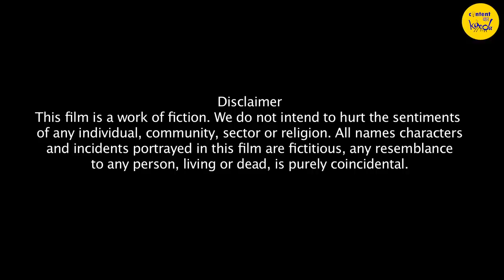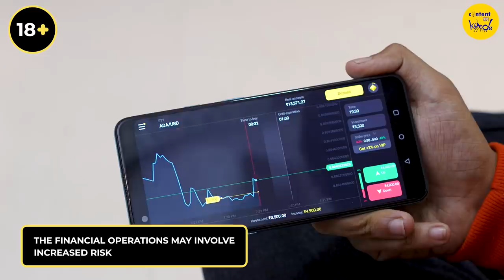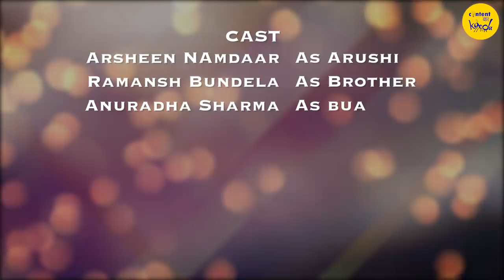FEMALE EMPOWERMENT SHORT FILM | Power of Women | Hindi Short Movies Content Ka Keeda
Female Empowerment short film on Women's day. Power of Women, Hindi short movies from Content Ka Keeda. A woman can only give power to the women! Be that Woman! Women Power Short film. New Video from Content Ka Keeda

Cast:
Arsheen Naamdar
Ramansh Bundela
Anuradha Sharma

Creators Of Content Ka Keeda
Shipra Arora
Shivankar Arora